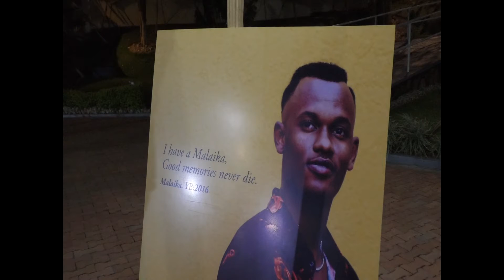Bimwe mu byaranze ibirori byo gusezera Yvan Buravan